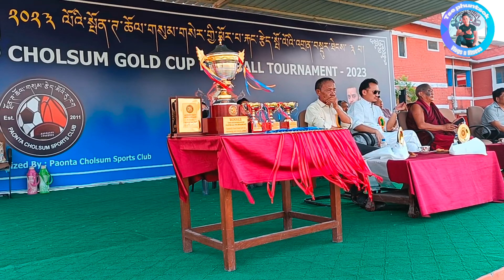# vlogs 22 SIRMOUR FOOTBALL CUP OPENING tcb bir v/s paonta choulsum ⚽match.